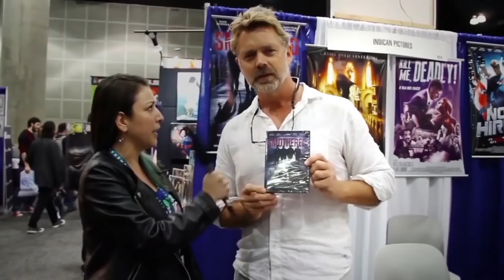It's All About Connections with Intuitive Melissa Watkins: an interview on the Hangin With Web Show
Co-Host Allyson Murray interviews Intuitive Medium Melissa Watkins during the Holistic & Psychic Fair in Ithaca New York.
Melissa Watkins is an Intuitive Medium & Tarot Card Reader that can help provide intuitive guidance and connect to loved ones passed.  She has found her tribe on-line and in her community of spiritually based people that finally understand what being an intuitive is all about.  Melissa grew up misunderstood as the quiet, shy one in a family of six.  She was the second oldest, but oldest sibling in the household…and always misunderstood.  As an Empath and Medium, she is finding her footing on living her purpose and not totally freaking everyone out! God doesn’t always give us the easy paths. Now, she hopes to educate and  share her story and talents to help others.